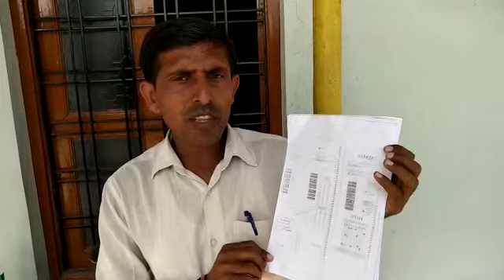टीईटी मे गबबडी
अभ्यरथी बताता